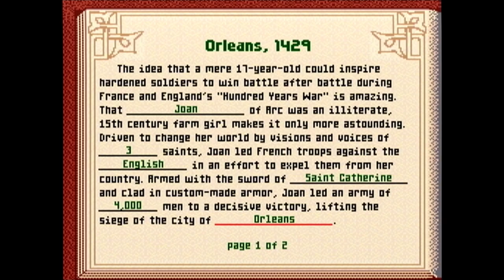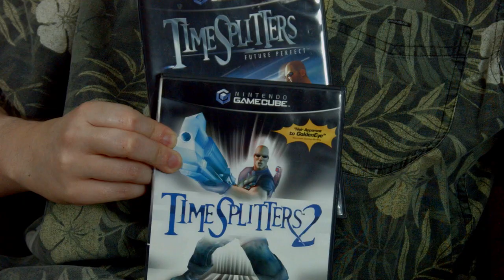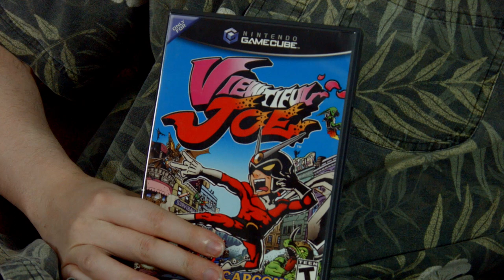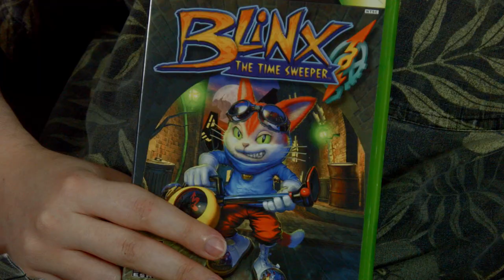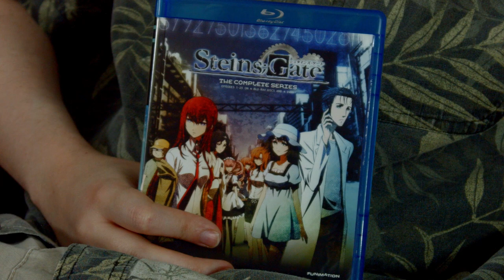Time and its Manipulation in Games - Sodawave Show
Took some time getting here.

I made subtitles for this one. Press the "CC" button next to the quality gear on desktop (and wherever it can be found on whatever device you're using) to get them if they don't come up by default.

Before the ramble, credit where credit is due.

I have a big list of ideas and themes for videos.

This idea was given to me by The Sites Saint. A cool dude who has also talked about me to his community here on Youtube.
Much thanks goes to him for that as well as credit for lending his voice in this video. -

The ramble.

I'm already slow at making videos. I accepted that a long time ago. Life just severely got in the way with this one, the biggest issue of all being my beloved computer of many years finally giving up-- putting this video in a reality where if I didn't have a computer, it wouldn't get done. I still thought about this video nearly everyday and because I thought about it so much, I've gotten too introspective with it to the point where I really don't believe that its close to my best work.

6 months is a hideous development cycle when I really believe and know they could come out faster. Once again, I'm learning a lesson. Every time I get to writing my little rambling section here I'm learning something new... and this time, reflecting on the troubles I had while I at long last see this project uploaded after so long... I'm sitting here. Finally typing this bit on a new computer that took me a good while to save up for that I'm really happy with. I actually feel something when I come to the realization and say this for myself:

I didn't give up.

I might not be the most proud of this video due to everything that happened in life and the cuts I had to make to it and the way I ended up doing it, but I have to create. I didn't quit and its done.

Triple dang. Go make something and finish it.  (╯°□°）╯︵ ┻━┻